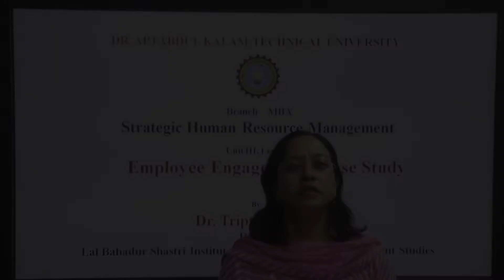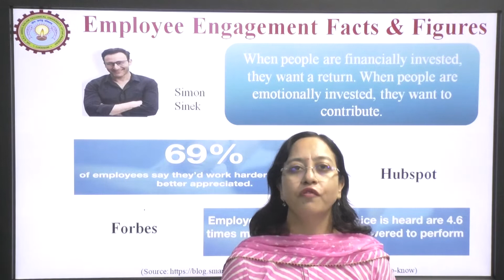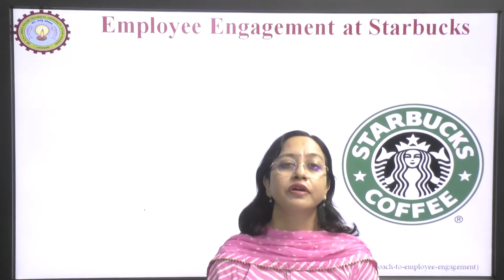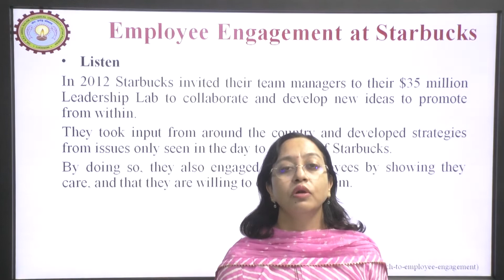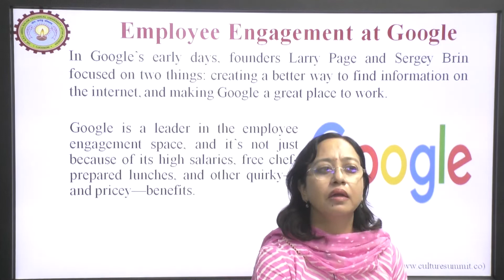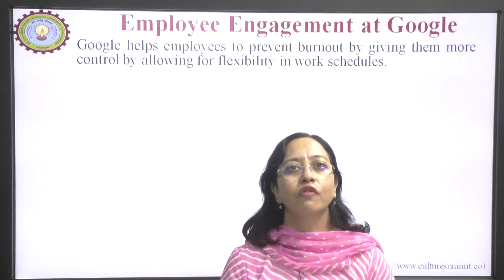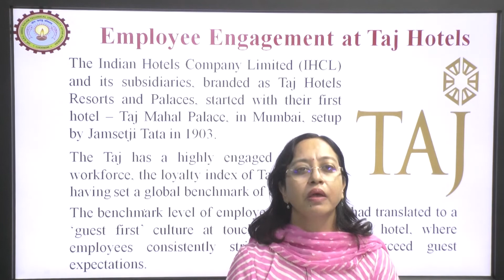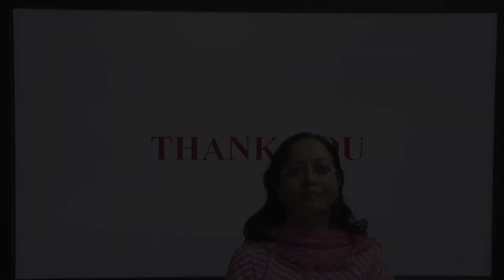Strategic Human Resource Management | Employee Engagement: Case Study | AKTU Digital Education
Strategic Human Resource Management | Employee Engagement: Case Study |